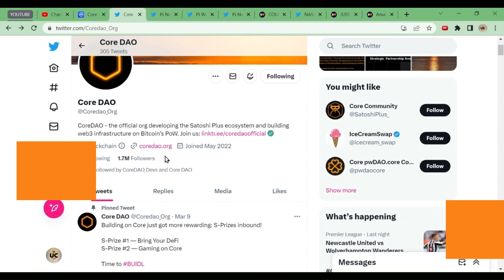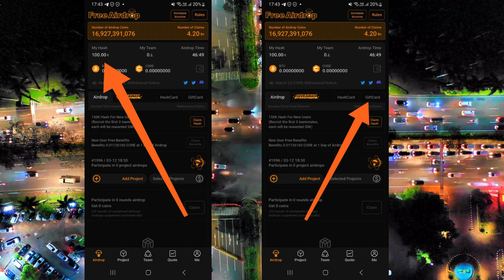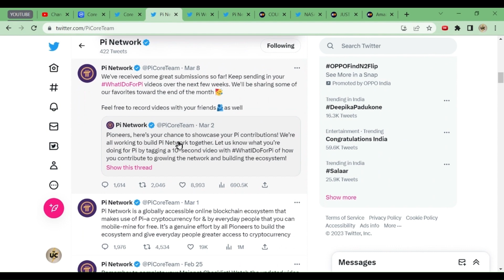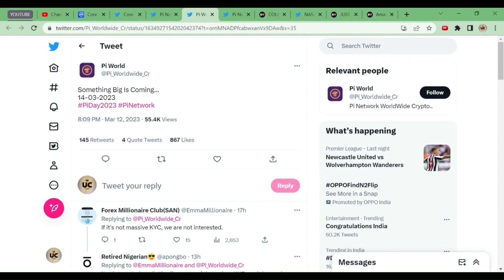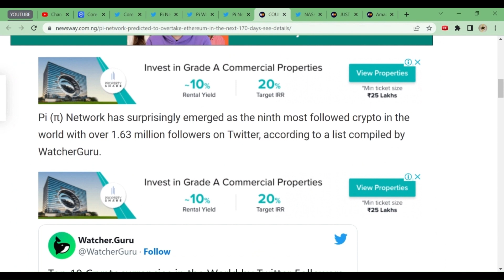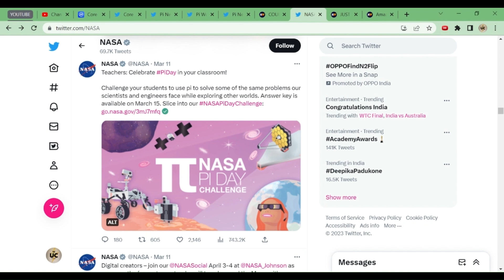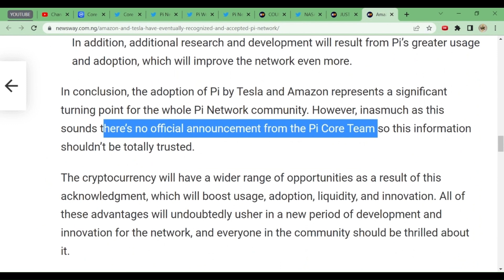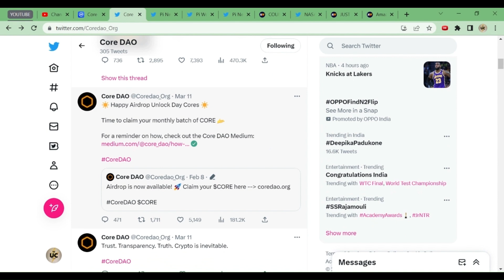Satoshi Hash Speed | Pi Network Rumor's Tesla/Nasa/Amazon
umeshnimbalkar
 (invitation code)

umeshnimbalkar
 (invitation code)

ijlplwod3ri
(invitation code)

umeshnimbalkar
(invitation code)

 Umeshnimbalkar
(Invitation code)

(invitation code)
umeshnimbalkar